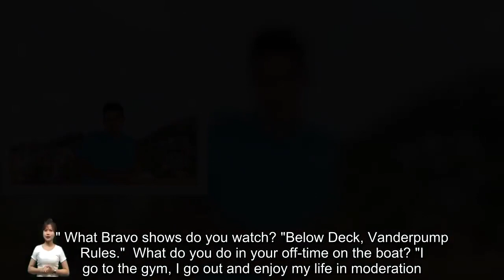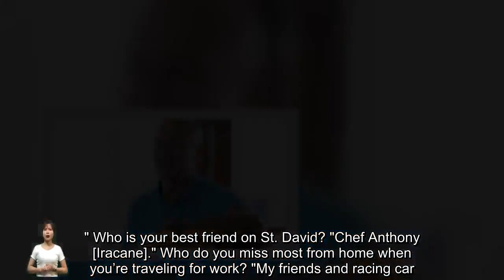Meet Below Deck Season 11's Late Addition, Deckhand Dylan Pierre De Villiers: "My Jaw Is on the Floo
Meet Below Deck Season 11's Late Addition, Deckhand Dylan Pierre De Villiers: "My Jaw Is on the Floor"
 Following the firing of Jared Woodin and the departure of Cat Baugh, there are two spots to fill in the St. David crew on Below Deck Season 11 — and we now know who will be filling one of them. Watch Below Deck on Bravo Mondays at 9/8c and next day on Peacock. Catch up on the Bravo App. In the preview for Season 11, Episode 8, which will air on March 25, viewers got a brief glimpse at Dylan Pierre De Villiers, who will be taking on a deckhand position now that Ben Willoughby has been promoted t